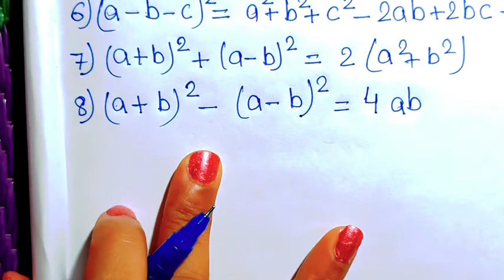IMPORTANT ALGEBRA FORMULAS FOR COMPETITIVE EXAMS बीजगणित सूत्र | bijganit ke sutra | math bijganit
IMPORTANT ALGEBRA  FORMULAS FOR COMPETITIVE EXAMS  MATHS FORMULA
In this video, you will learn basic Algebra Formula

 दोस्तो अगर आप दसवीं कक्षा की तैयारी कर रहे हैं तो आप हमारे YouTube परिवार से जुड़ कर अपने पढ़ाई को और मजबूत बना सकते हैं ||  हमारे YouTube परिवार से जुड़ने के लिए हमारे YouTube channel Shikha online coaching को जरूर subscribe करे  |||

And press the 🔔 button for more updates

algebra formula,
25 important algebra formula,
bijganit ka formula
algebra important formula,
bijganit sutra,
bijganit,
math ka sutra,
algebra sutra,
bijganit formula,
math sutra,
bijganit ka sutra,
bijganit ke all formula,
a+b square formula,
algebra ka formula,
a plus b ka sutra,
a plus b ka formula,
बीजगणित,

important maths formulas for competitive exams,
important maths chapters for jee mains,
important maths topics for ssc cgl,
shikha online coaching,
formula,
maths,
important,
friends,
how to solve ,
kaise yaad karen,
all formula revision,
all formula revision for maths,
maths formula revision,
basic maths formula in hindi,
maths all formula list in hindi,
a^2 – b^2 = (a – b)(a + b),
(a + b)^2 = a^2 + 2ab + b^2,
a^2 + b^2 = (a + b)2 – 2ab,
(a + b + c)^2 = a^2 + b^2 + c^2 + 2ab + 2bc + 2ca,
(a + b)^3 = a^3 + 3a^2b + 3ab^2 + b^3 ; (a + b)^3 = a^3 + b^3 + 3ab(a + b),
(a – b)^3 = a^3 – 3a^2b + 3ab^2 – b^3 = a^3 – b^3 – 3ab(a – b),
a^3 – b^3 = (a – b)(a^2 + ab + b^2),
(a + b)4 = a4 + 4a^3b + 6a2b^2 + 4ab^3 + b^4,
(a – b)^4 = a^4 – 4a^3b + 6a^2b^2 – 4ab^3 + b^4,
a^4 – b^4 = (a – b)(a + b)(a^2 + b^2),
a5 – b5 = (a – b)(a4 + a3b + a2b2 + ab3 + b4),
Advance Maths Formulas | Advance Math Questions with Formulas | Geometry | Trigonometry | Mensuration | Geometry for All Competitive Exams Maths | Advance Maths Formulas Revision
.The formula of Algebra is very important for school and competitive exams. Many Algebra questions were asked in school and SSC CGL exams every year.